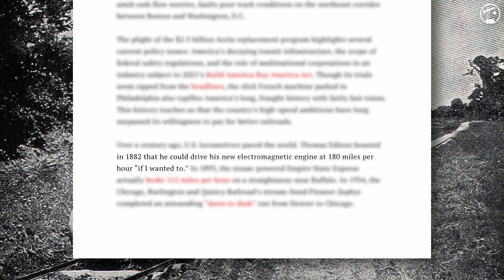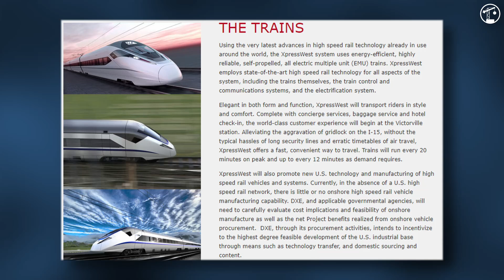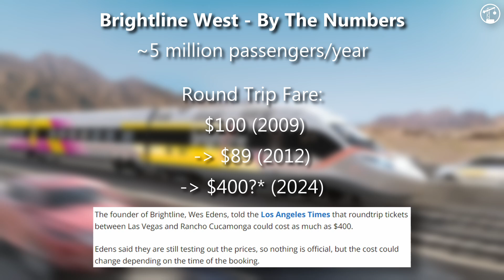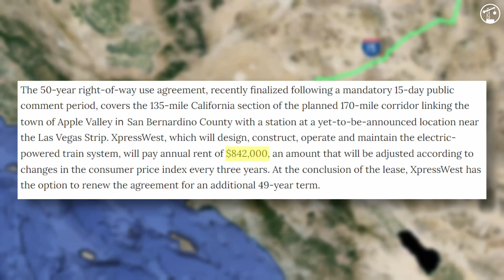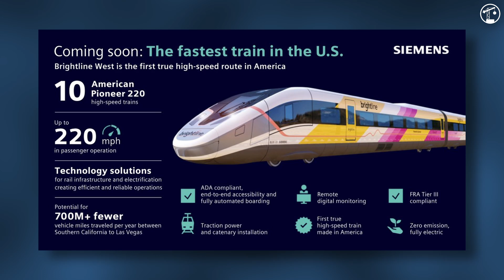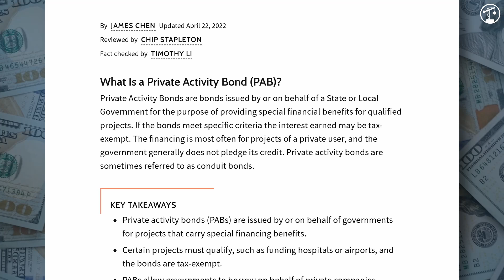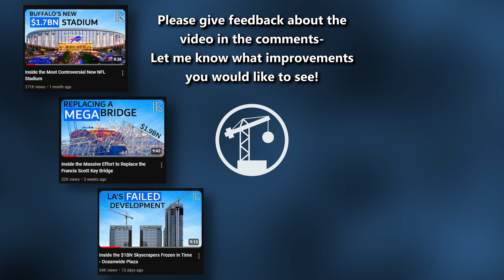LA to Vegas in 2 Hours? Inside America's First Bullet Train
Bullet trains are finally coming to the U.S. through the mega project known as Brightline West, promising a speedy 2-hour trip from LA to Las Vegas. This groundbreaking project, recently initiated, presents a perfect opportunity to delve into its details. The video will cover aspects such as the train's speed, taxpayer contributions, and more.

Historically, America has been lukewarm towards high-speed passenger rail. Despite early locomotive achievements in the 19th century, post-WWII legislation favored cars and jets, leaving rail development lagging. Efforts to establish high-speed rail, like the TurboTrain and Metroliner, were hindered by design flaws and inadequate infrastructure. However, in the early 2000s, DesertXpress Enterprises sought to connect LA and Vegas with a high-speed rail, overcoming numerous funding and regulatory challenges. By 2018, Fortress Investment Group rebranded the project as Brightline West, with groundbreaking finally occurring in April 2024.

The planned route runs primarily along Interstate 15, with future extensions potentially reaching major cities like Phoenix and Denver. The trains will navigate steep grades with the help of high-power engines, comparable to Japan’s Shinkansen bullet trains. Brightline West, selecting Siemens' Velaro Novo trains, aims for speeds up to 200 mph.

Funding for this $12 billion project is a mix of public and private contributions, including a $3 billion federal grant and significant investments from California and Nevada. Private activity bonds and additional private financing cover the remaining costs, demonstrating a model that balances public benefit with minimal taxpayer burden. Brightline West is expected to reduce vehicle traffic on I-15, lower CO2 emissions, and generate substantial tax revenues and jobs, aiming to be operational by the 2028 Summer Olympics in LA.